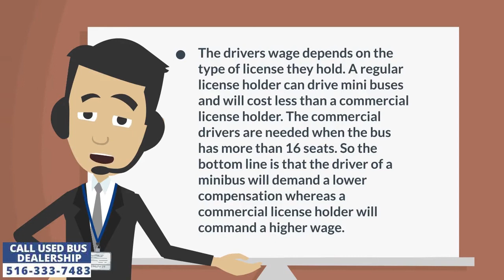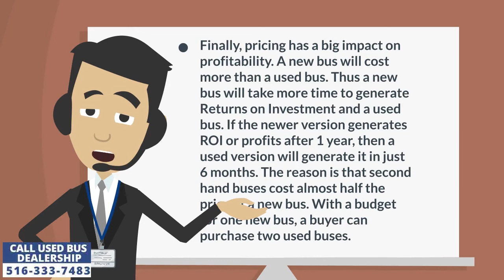Used Buses For Sale | How profitable is purchasing a bus?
How much profit one makes on a bus depends on several factors like the purchasing price, regular maintenance, driver wage, parking fee, insurance, registration and permits. The amount that is paid for driver wage, parking fee, registration and permits will more or less remain the same for almost all buses. However, the amount for purchasing, maintenance, and insurance differs drastically for every bus. For example, insurance companies charge a higher premium for commercial vehicles and a lower premium for those used as private vehicles like a church or a school bus. Insurance is essential for all buses on the road. Thus the monthly premiums have an impact on the profitability of the vehicle. Owners having a long established relationship with Insurance companies are charged lower premiums, whereas new customers are charged higher premiums. Thus keeping the premiums at the lower end will leave more money and profits in the owners pocket.

The drivers wage depends on the type of license they hold. A regular license holder can drive mini buses and will cost less than a commercial license holder. The commercial drivers are needed when the bus has more than 16 seats. Because then they enter the category of mid sized buses. Getting a commercial license is a hassle because its a time consuming process. The owner will have to wait until its issued and when it does, the owner gets stuck with that driver for a long time to come. It involves giving a physical test, two written tests and one driving test. First time buyers should start with minibuses so they get to know the challenges of owning and maintaining a bus. Once they get used to the minibus then it's time to upgrade to longer buses. It's tricky to operate longer buses because they extend 4 to 5 feet beyond the rear tires. These extended portions tend to swing left and right when the bus turns right or left. Thus an inexperienced driver will most likely hit into something or somebody. Smaller sized buses are compact in design hence they can be driven with a regular license. So the bottom line is that the driver of a minibus will demand a lower compensation whereas a commercial license holder will command a higher wage. Thus minibuses will generate more profits than a bigger bus.

Every vehicle requires regular maintenance. Experts suggest performing a regular check up every 6 months. This ensures optimal performance of the vehicle. A well maintained engine will give more miles per gallon of fuel than an engine whose filtration system has not been cleaned for the past 2 years. Such a choked up engine will release more nitrogen and carbons in the atmosphere inviting harsh penalties from pollution control authorities. Thus the owner has two options either to maintain the bus on a regular basis or end up paying fines. Choosing the first option is better because the vehicle will command a higher value at the time of reselling, when it's no longer needed.Thus maintenance impacts performance as well as profitability. Another great advantage of regular maintenance is that it alerts the owner of an impending breakdown. If a part gets worn out, then it will be detected in the inspection and repairing process. Thus avoiding a bigger problem or a potential accident. Just like the saying goes, a stitch in time saves nine. Similarly regular maintenance today saves thousands of dollars in the long term and avoids potential accidents. For example if the entrance step develops a hole due to an advanced level of corrosion and is left unattended then chances are high that the entire step may give away when a heavy weight person tries to step inside the vehicle. There is  an epidemic of obesity in America and such incidents will be more frequent if regular maintenance is avoided. A similar situation arises with tires. Balance loading is a critical factor in keeping a bus in good shape. The tires need to be rotated every 6 months so they all experience the same level of wear and tear. Otherwise every tire will lose its threading at different times of the year, thus requiring a visit to the repair shop more than once. So, maintenance may cost money but it keeps the bus in good operational condition, thus allowing it to transport more people and make more money for the owners.

Finally, we come to pricing which has a big impact on profitability. A new bus will cost more than a used bus. Thus a new bus will take more time to generate Returns on Investment and a used bus. If the newer version generates ROI or profits after 1 year, then a used version will generate it in just 6 months. The reason is that second hand buses cost almost half the price of a new bus. With a budget for one new bus, a buyer can purchase two used buses. Thus when there is a need to make early profits, a buyer should opt for used buses for sale.